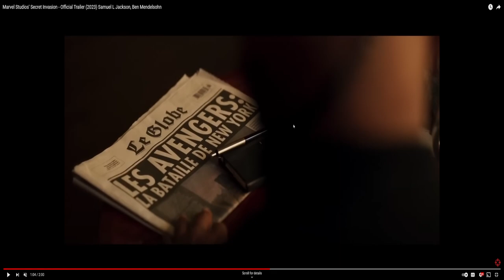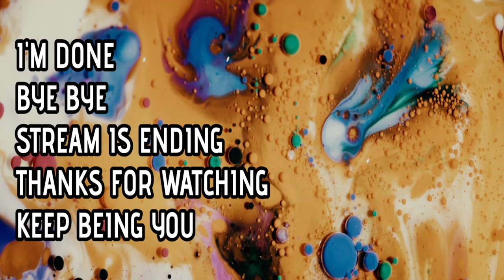Secret Invasion Reaction Trailer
Secret Invasion is an upcoming American television miniseries created by Kyle Bradstreet for the streaming service Disney+, based on the Marvel Comics storyline of the same name.
First episode date: June 21, 2023